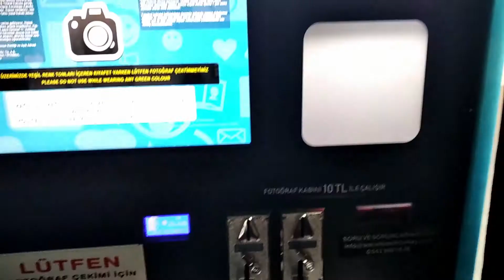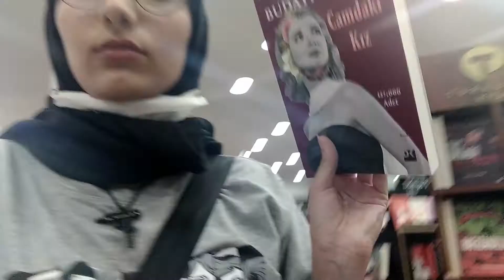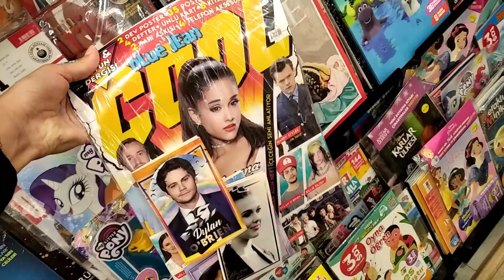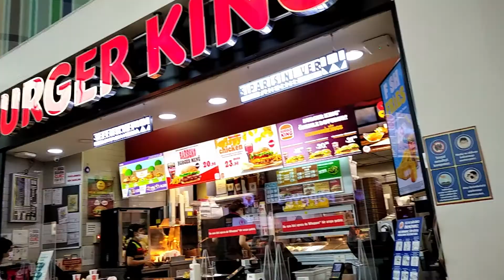Günlük Vlog AVM | Burger King, Sinema, Günlük Makyaj Rutini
Bugün size uyduruk makyaj rutinimi ve kuzenimle alışveriş merkezinde geçirdiğim günü gösterdim. Sinemaya, Starbucksa, Gratise, D & R a filan gittik. Mağazaları gezdik. Umarım seversiniz. İyi seyirler.

Merak edenler için izlediğimiz film: Reminiscence (Zihin Gezgini)